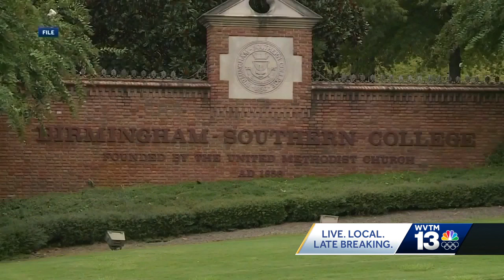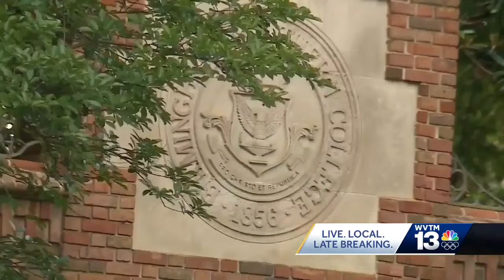Residents living near Birmingham Southern College share concerns about property after it closes o...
Residents living near Birmingham Southern College share concerns about property after it closes on May 31st